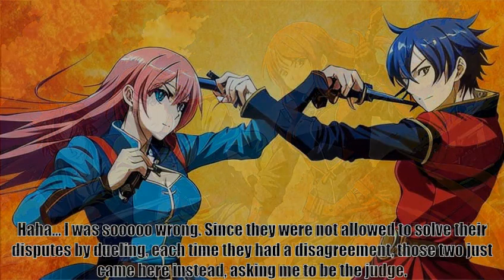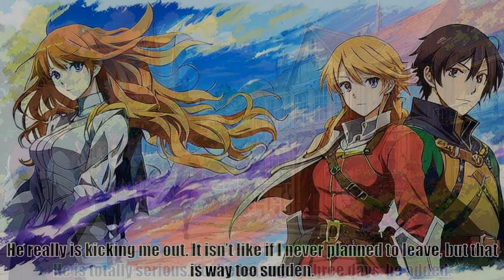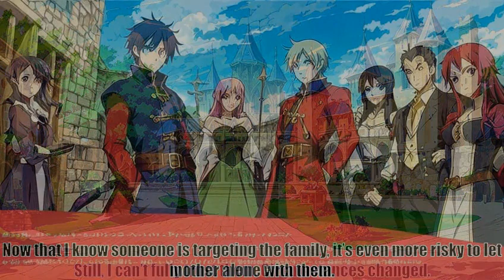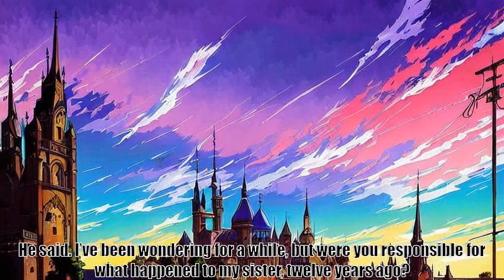The Administrator , Part I Chapter 16 , Deal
Original Creator: Nerodith